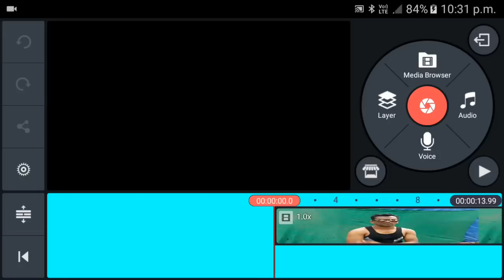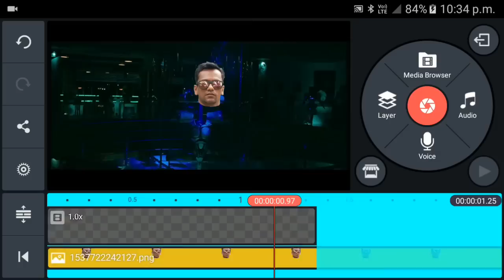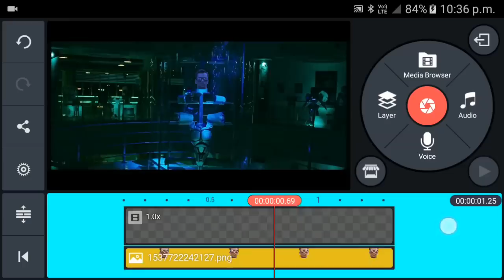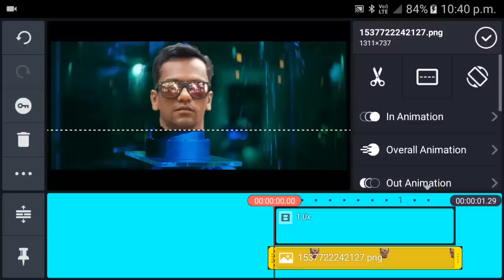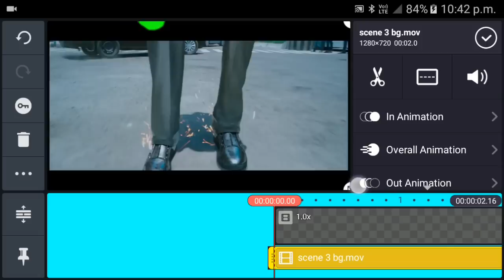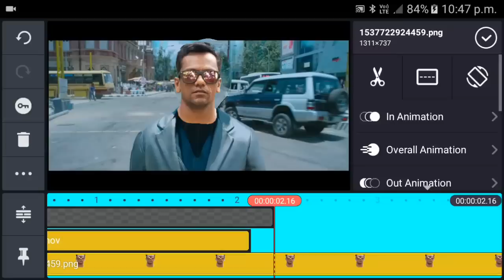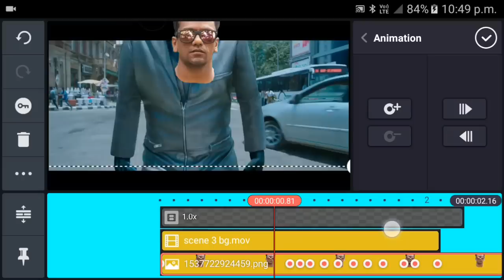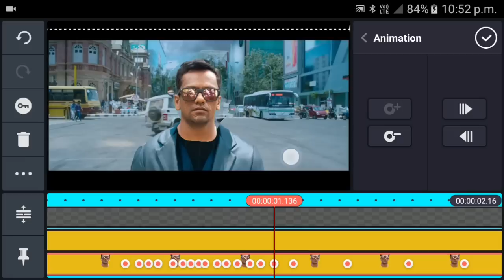robot 2.0 kinemaster vfx editing tutorial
friends background videos dawonlode karne ke liye mere website par visit kare

2.Photron Tripod
3.Shooting Light
4.32 GB memory card
5.Lav mic
6.Green Screen
7.Boya Mic used in this video